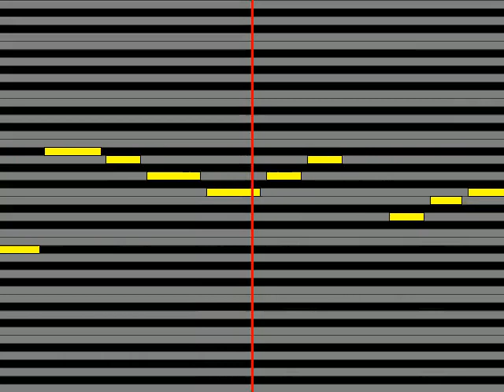【ガイドメロディ】 あみん 未来へのたすき